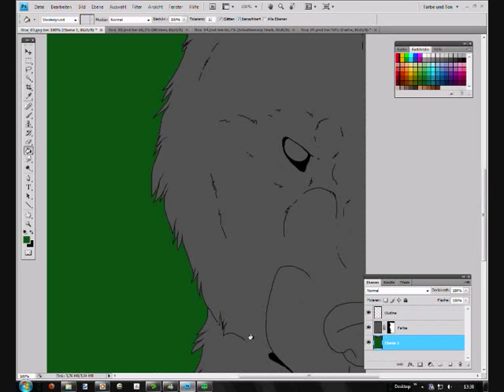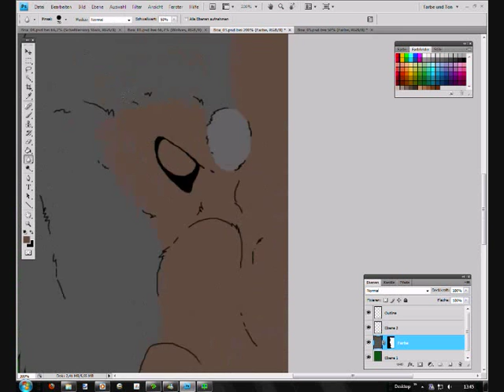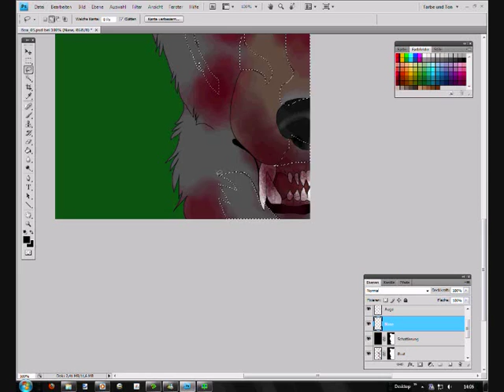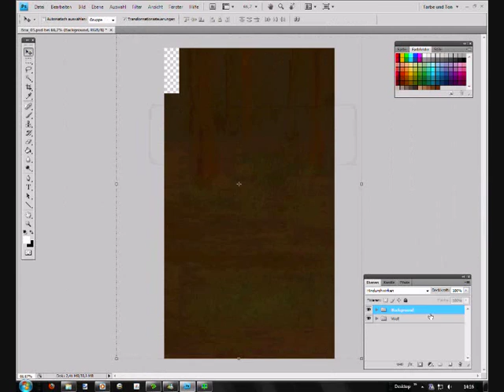Clout Heart Working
I have finnished the whole page... but then I recognized that I have erased box 3... dont ask me why or how Oo
so I have to draw it new xP
So I thought try out to record... (try out because my recorder often makes what it wants to)
But it worked^^
So enjoy ;)
Clout Heart is © to Nathalie Pähler (me) and Elise Verheuvel
Music is a dragontrance